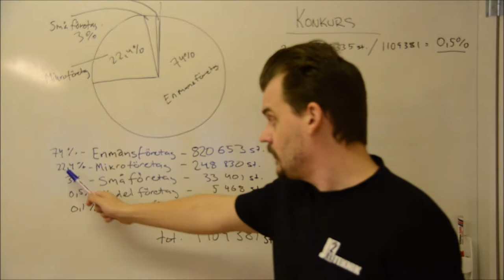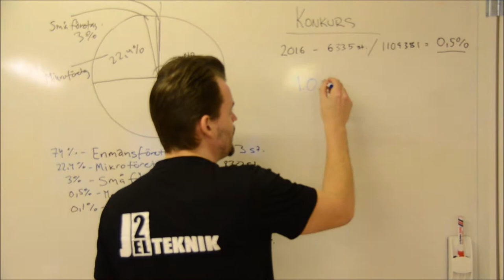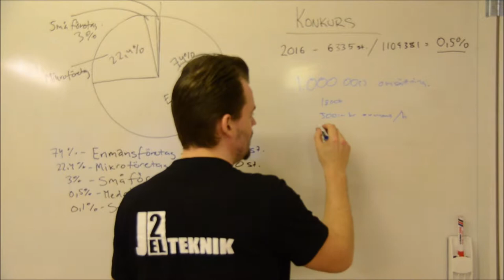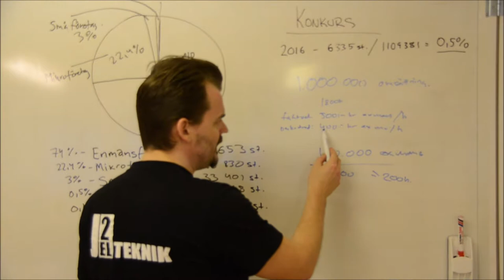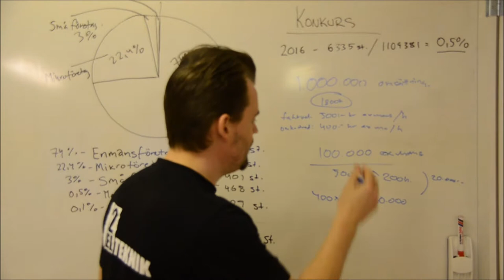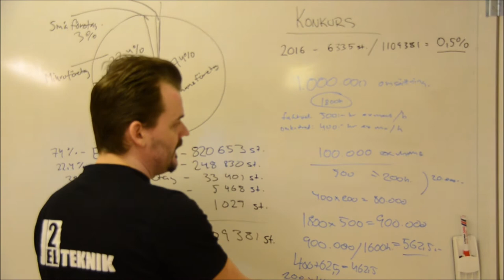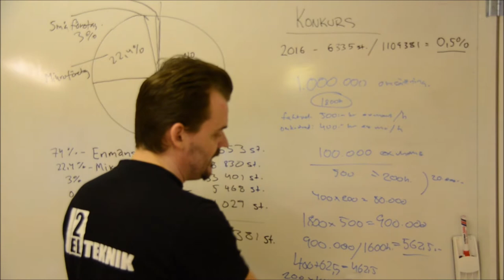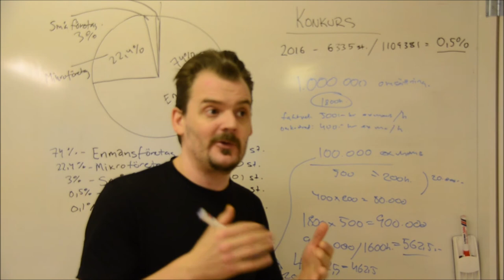Konkurs - Vad blir kostnaden? - Företagskonkurs - När man går i konkurs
Vill du deta mer om konkurser får du inte missa mitt program konkursnytt där berörs nya konkurser som händer på marknaden just nu.

Häng med i mina andra content och det gör ni på